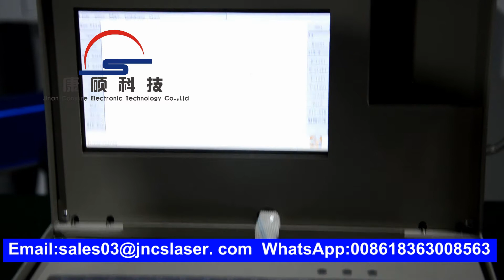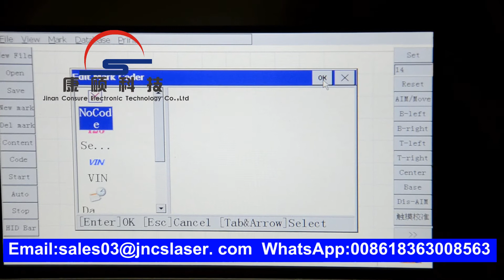pneumatic marking machine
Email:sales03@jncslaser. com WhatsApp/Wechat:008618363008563